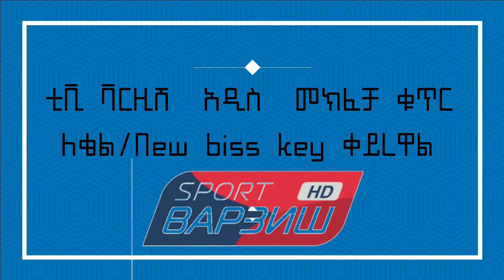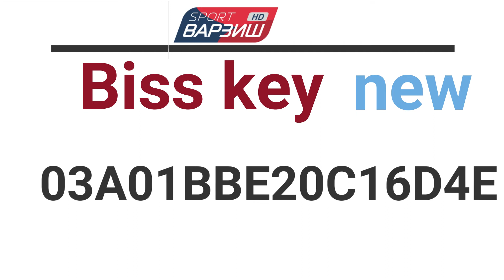የቲቪ ቫርዚሽ አዲስ የመክፈቻ ቁጥር New Tv Varzish biss key/2021/2014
New Tv Varzish  biss key/2021/2014

የTV Varzish አዲስ Bisskey

- 03A01BBE20C16D4E

tv varzish አሰራር,tv varzish live,tv varzish,biss key 2021,biss key አሞላል,biss key tv varzish 2021,ኢትዮ ሳት አሰራር,ኢትዮሳት አሰራር,dave information,dish tv,dishta gina,disha patani,dishoom full movie,dish,tv varzish biss key 2021,football,football live